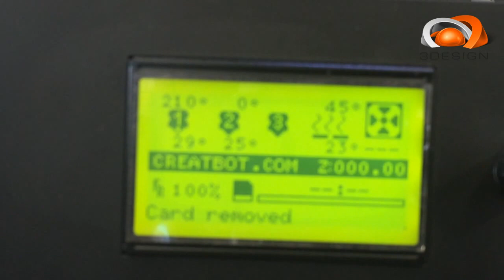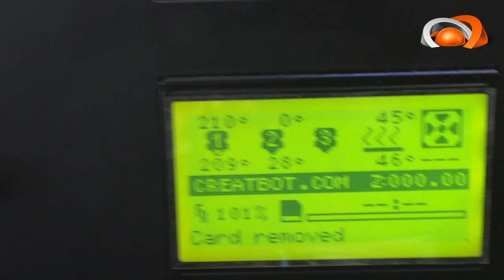3Design Tutorial on how to unload filament on Creatbot DM 3D Printer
3Design Tutorial on how to unload filament on creatbot DM 3D Printer

74c Maleme Street, Greerton, Tauranga 3112, New Zealand